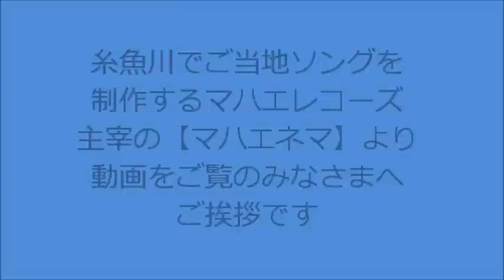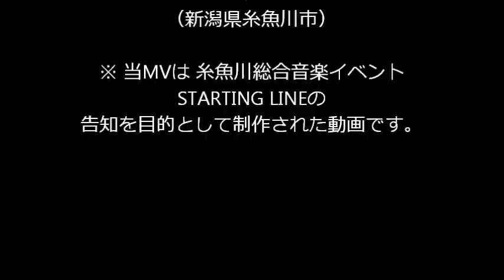mahae records 117 【糸魚川総合音楽イベント STARTING LINE 告知動画】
マハエレコーズ 117 【糸魚川総合音楽イベント STARTING LINE 告知動画】※2014年2月22日(土)に開催される表題イベントの告知動画です。◎詳細は下記オフィシャルサイトをご覧下さい。※おかげさまで当イベントは大盛況のうちに終了いたしました。ご来場いただきましたみなさまに心より厚く御礼申し上げます。◆みなさまのご来場を心よりお待ちいたしております。●新潟県が世界に誇る『糸魚川ジオパーク』にお越し下さい。▲協力：Coco Lips ジオガールズ音楽事務所※こちらもどうぞご覧下さい。